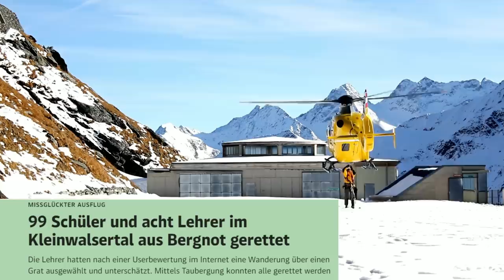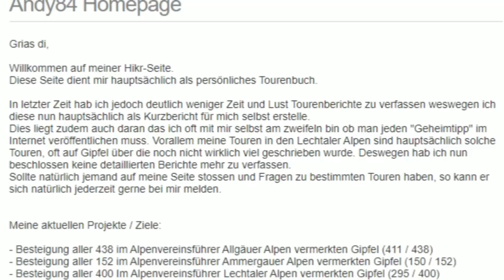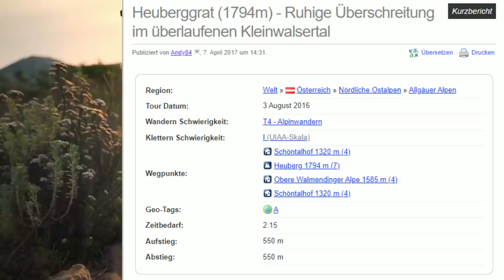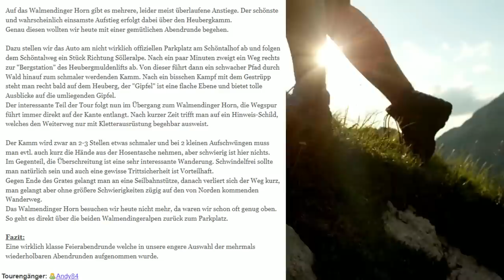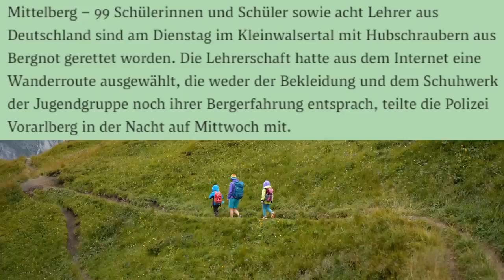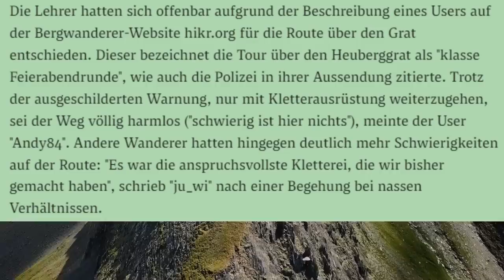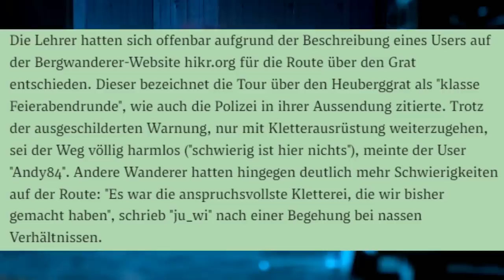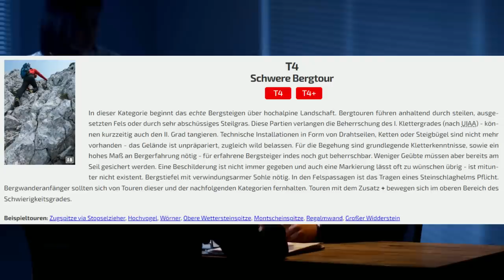Allgäuer Alpen: Zuerst SCHULAUSFLUG, dann GROSSEINSATZ am Heuberggrat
Im Jahr 2022 kam es am Heuberggrat in den Allgäuer Alpen zu einer Ausnahmesituation. 8 Lehrer bzw. Begleitpersonen unternahmen mit 99 Schülerinnen und Schülern einen Schulausflug über den Heuberggrat. Sie verließen sich dabei laut Medien auf eine Toureninfo vom Hikr.org User Andy84, der die Tour u.a. als klasse Feierabendrunde bezeichnete. In diesem Video schauen wir uns alle verfügbaren Hintergrundinfos zu diesem verhängnisvollen Schulausflug an.

Beschreibung: "99 Schüler und acht Lehrer im Kleinwalsertal aus Bergnot gerettet" lautete die Überschrift eines Artikels im Standard im Jahr 2022. Am sogennannten Heuberggrat war eine Gruppe Lehrer und Begleitpersonen mit 99 Schülerinnen und Schüler unterwegs. Sie mussten bei schlechtem Wetter vom Berg gerettet werden.
Es entstand ein Schaden von über 13.000 Euro. In den Medien wurde vor allem der Hikr.org User Andy84 mit seiner Tourenbeschreibung verantwortlich gemacht. Dieses Video setzt sich mit dem Ereignis auseinander, der Tourenbeschreibung von Andy84, dem Umgang der Medien sowie einem kritischen Fazit.

00:00 Intro
00:45 Beschreibung Heuberggrat
02:18 Hintergrundinfos zu Andy84 & seine Tourenbeschreibung
7:46 Ein verhängnisvoller Schulausflug & die Medien
11:45 Tendenziöse Berichterstattung und Schuld?